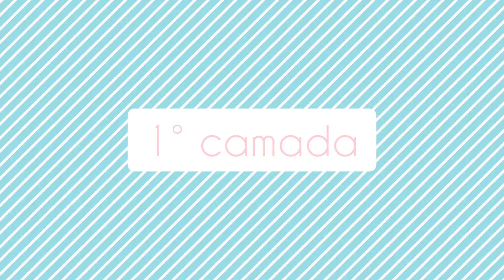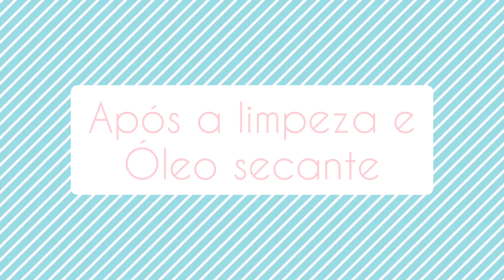ESMALTES LATIKA SWATCHES | COLEÇÃO PIÑA E CACTUS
Oi gente

No vídeo de hoje trouxe pra vocês alguns Esmaltes da marca Latika da coleção Pinã e Cactus, são Esmaltes que eu super recomendo!

✅ Increva- se no canal Link do vídeo